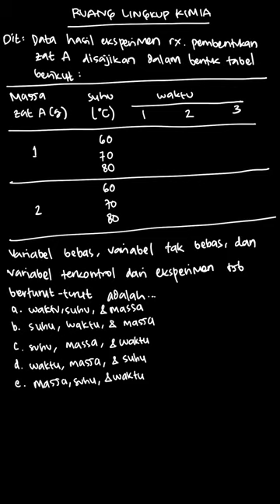Data hasil eksperimen reaksi pembentukan z... | ESPS Kimia Untu | Kelas 10 | 1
✅ Dalam video ini kita akan membahas: Data hasil eksperimen reaksi pembentukan zat A disajikan dalam bentuk tabel berikut.
Variabel bebas, variabel tak bebas, dan variabel terkontrol dari eksperimen tersebut berturut-turut adalah...
a. waktu, suhu, dan massa
b. suhu, waktu, dan massa
c. suhu, massa, dan waktu
d. waktu, massa, dan suhu
e. massa, suhu, dan waktu
Tema:
Kelas: 10
Mata Pelajaran: Kimia
Bab: 1
Buku: ESPS Kimia Untuk SMA/MA kelas X Kelompok Peminatan (Matematika dan Ilmu-Ilmu Alam)

👉 Buku yang telah tersedia:
{PLAYLIST_LINK}
Di mana kamu dapat menemukan kami?